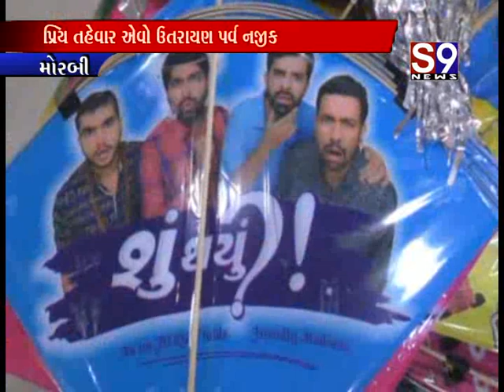Morbi : પ્રિય તહેવાર એવો ઉતરાયણ પર્વ નજીક - પતંગ દોરાનું ધૂમ વેચાણ